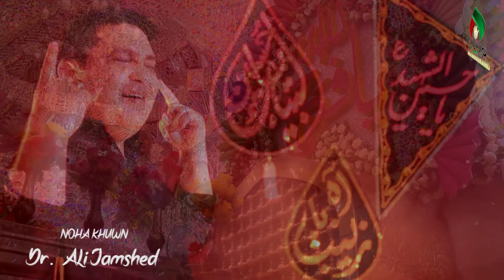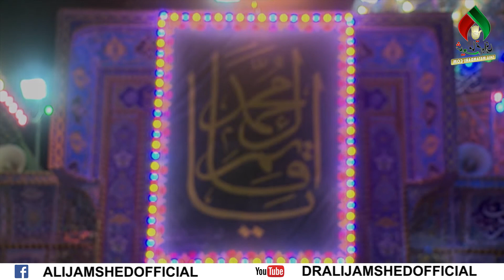Shah E Zaman, By Marsiya Khuwan Dr.ALI JAMSHED, Album 10 (2021).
Audio by : Kumal Jaffri (Lahore Studio).
Video by : Faizan Shakeel (Lahore Studio).
Audio Mixing & Mastering by : Kumail Jaffri.
Video Editing & Mastering by : Faizan Shakeel
Chorus by : Haider Party ( Lahore )
Released by : Shia Matamdari.com,Dubai.UAE

Copyright Information :

* All rights of Nohay, artwork, logo, audio & video are reserved by Dr.ALI JAMSHED.
* All rights for Worldwide and online sale and distribution are reserved by Dr.ALI JAMSHED.

copying, redistribution & editing of any kind is prohibited and will be infringement of copyright.